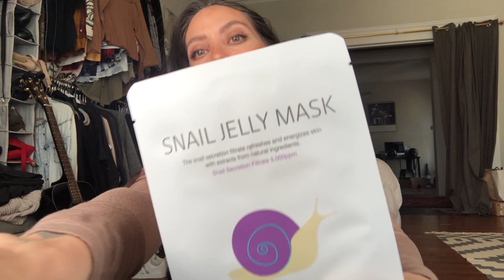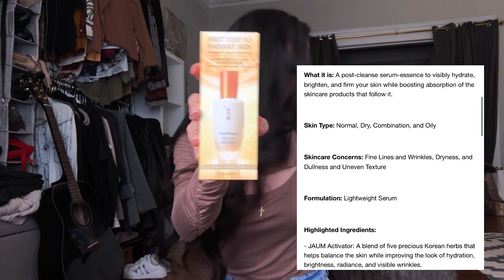Top Favorite Korean Skincare-Quest for Glass Skin Pt 2 | What the Fox | Vlog #16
If you know me you will know that I am OBSESSED with K-beauty.
 Basically if the K-pop stars are doing it then I am too!!
 Here are some Of my favorite Korean skin care skus- All the ones I actually use, none of which bother my sensitive skin!

PSA: This is NOT a paid ad, only my honest review!

You can find all the skus mentioned in this video and links to buy In this comprehensive list:

also in that list is just more of what I love - all my favorite skincare!:

Mentioned Specifically:

-Tony Moly sheet Masks

-Skin Derm Snail Masks

-COSRX Advanced Snail 92 All in One Cream

-Amore Pacific Time Response Skin Reserve Gel Cream

-Sulwahsoo First Care Serum

-Sulwahsoo Concentrated Ginsing Renewing Eye Cream

If you try any of these or have tried them let me know what you think!!

Sorry it’s been a long wait! This last year was a rough one- But I’m back and have a lot planned coming your way!
Xoxo- Vox